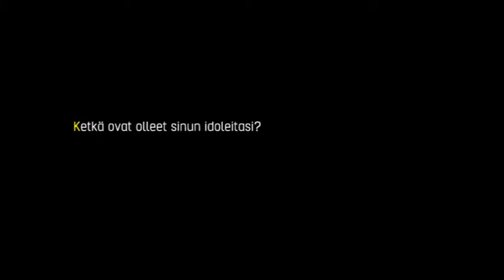Peetu Piiroinen - lumilautailija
Olympiamitalisti ja huippulumilautailija kertoo urasta, faniudesta ja idoliudesta. Lisää idoleista

Urheiluidoleita ja fanikulttuuria esillä Urheilumuseossa, Hiihtomuseossa ja Jääkiekkomuseossa Urheiluidolit-näyttelyissä!